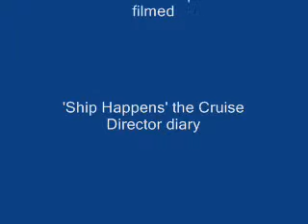Marquesas 360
A panorama view of the anxchorage at Nuku Hiva, Marquesas Islands. Note the movingtrafiic so, for such a remote place, it is quite the busy place - but not much gridlock during the rush hour. What can we do here?
Ship Happens - The Cruise Director diary